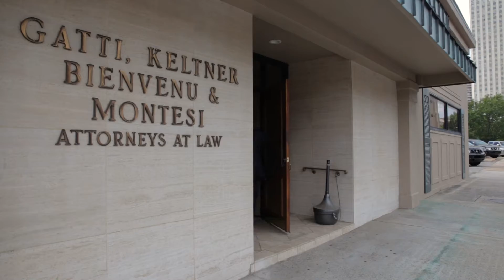Misdiagnosis attorney | GKBM Law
The key to proper treatment for most conditions is early diagnosis.  In many cases, a person who has suffered or been injured due to a misdiagnosis has a legal right to recover damages from the responsible party.

Hi, I’m attorney Mike Montesi. If you or a loved one have been injured in some way, it’s understandable that you have important questions and are searching for help. Every case is different, but I have noticed most people in your shoes want at least four things:

1.You want your questions answered.
2.You want to know what’s the best thing to do next
3.You want a lawyer who know what they’re doing and has experience
4.You want a lawyer who can get you the most money for your case

Talk to past clients of ours or call us to find out why people say. “It’s easy with Montesi.” We can help you. My firm has helped thousands of people like you in Tennessee, Mississippi and Arkansas. And the good news - we are a performance-based firm, meaning we don’t get paid unless we win you money. We are in this together.

Don’t know if you have a case? In legal cases, every day does matter and insurance companies don’t always have your best interests in mind.

Gatti, Keltner, Bienvenu & Montesi, PLC
219 Adams Avenue